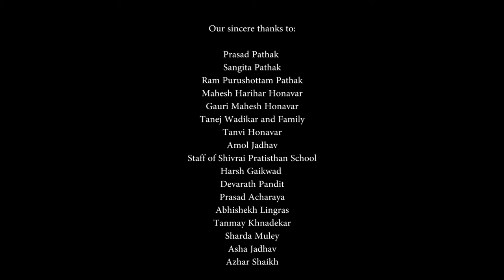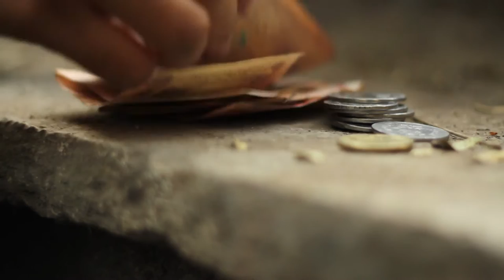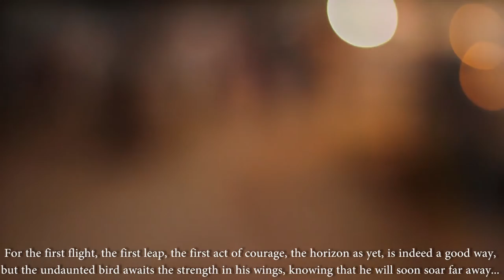blanket....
a smit pathak 20 min short film about a small kid at a tea stal and his journey to buy his dream blanket. His innocence and hard work pays off him in different way, which makes him more mature in his way of life. FULL HD Video